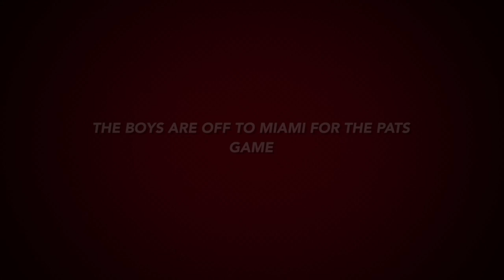Miami Road Trip Dec 2013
This video is about Miami Road Trip Dec 2013